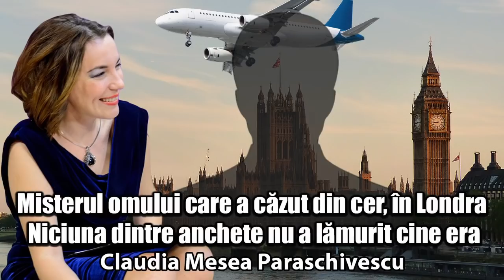Misterul Omului Care A Cazut Din Cer, In Londra - Niciuna Dintre Anchete Nu A Lamurit Cine Era